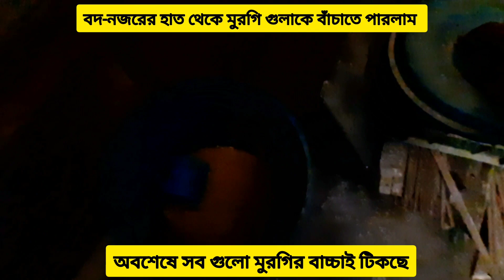অবশেষে সব গুলো মুরগির বাচ্চাই টিকছে। দেশি মুরগি পালন করে স্বাবলম্বী হন হওয়ার নিঞ্জা টেকনিক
অবশেষে সব গুলো মুরগির বাচ্চাই টিকছে। দেশি মুরগি পালন করে স্বাবলম্বী হন হওয়ার  নিঞ্জা টেকনিক  ১০০% সফল হবেন বিস্তারিত জানতে না টেনে পুরো ভিডিওটি দেখুন💖💘
এই ভিডিওতে দেওয়া মূল ট্রপিক গুলো দেখে নিন⤵️⤵️⤵️
মুরগির খামার দেওয়ার আগে সাবধান,
মুরগির খামার,
মুরগির খামার করার পদ্ধতি,
মুরগির খামার করতে কত টাকা লাগে,
মুরগির খামার প্রশিক্ষণ,
মুরগির খামার প্রশিক্ষণ,
murgi palan,
deshi murgir ghor,
murgir ghor banano,
murgir khamar banano,
bash diye murgir ghor banano
murgir khamar video,
chicken cage making wood,
মুরগির খামার করে লাভ লস,
murgi palon,
tiger murgi kothay pawa jabe,
desi murgi farm business bangle,
layer murgi farm,
kok murgi palon,
desi murgi palan west bengal
murgi palan kaise kare
tiger murgi palan,
২ টা মুরগি দিয়ে শুরু করে আজ আমি খামারি,
দেশি মুরগি পালন করে স্বাবলম্বী হন হওয়ার টেকনিক,
Native chicken farming,

💘💘এই ভিডিওতে দেওয়া বিষয়বস্তু ব্যবহার করে আমি উপকার পাইছি বিদায় আপনাদের মাঝে শেয়ার করলাম।💘💘

🎬 🎬 Video Creator 🎥 🎥 জানে আলম রুবেল

➸➽💔💓 ধন্যবাদ সবাইকে💔💓